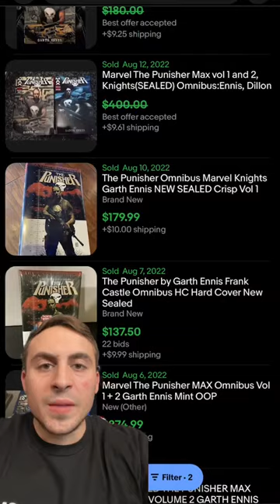I found this out of print omnibus at my local shop 🤯